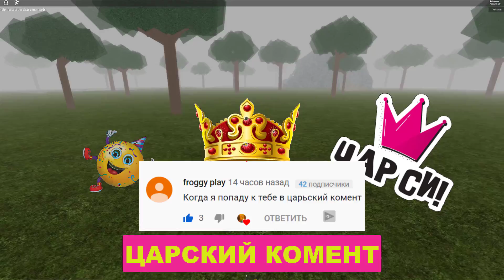ОХОТА НА РЕЙКА В ROBLOX Нашел РАЦИЮ Выживание в СТРАШНОМ ЛЕСУ с МОНСТРОМ в Роблокс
ОХОТА НА РЕЙКА В ROBLOX Нашел РАЦИЮ ВЫЖИВАНИЕ Выживание в СТРАШНОМ ЛЕСУ с МОНСТРОМ в Роблокс